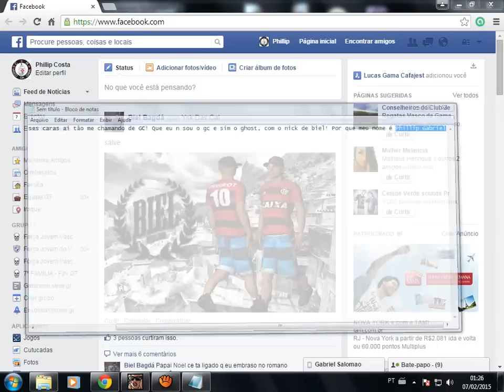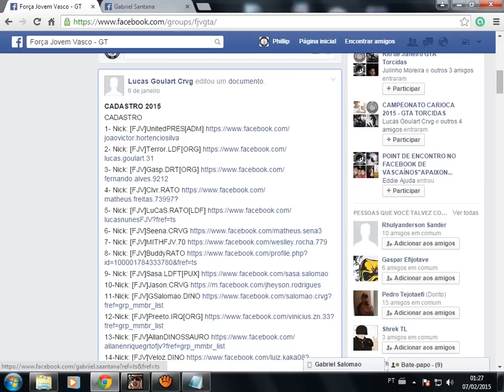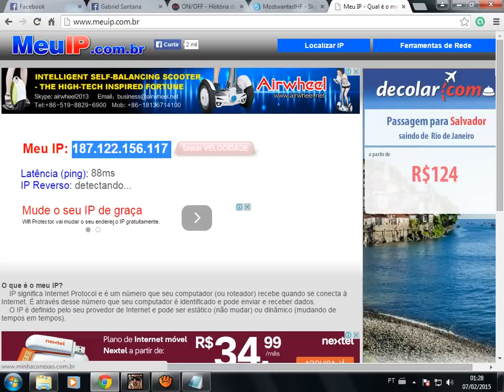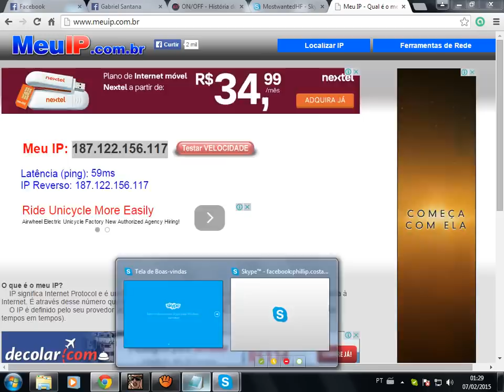[FJV]Biel=[FJV]GC ? Sqn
Cheiro de ldf revoltada, o rick foi espacando é o Emin é muito fraco!!!